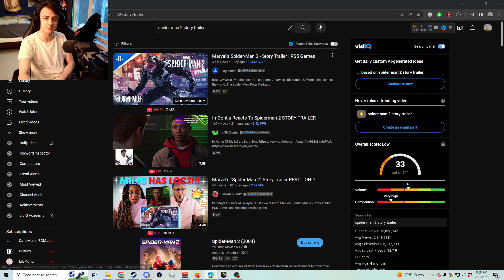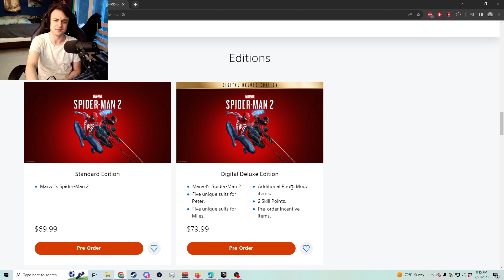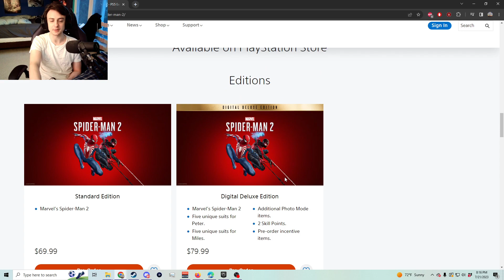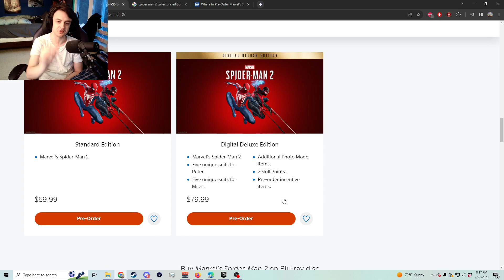Spider-man Is Back!!! - Spider-Man 2 Story Trailer Reaction